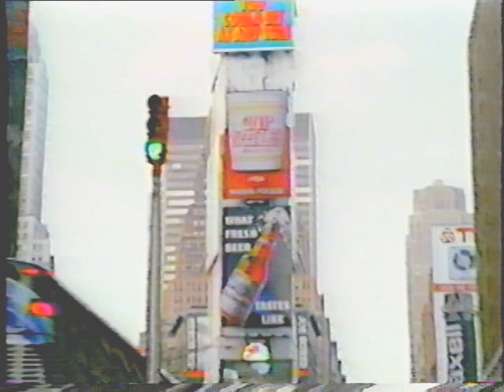Back Lane Band Live1997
The Back Lane Band Live 1997. Holly, Mike, John and Don